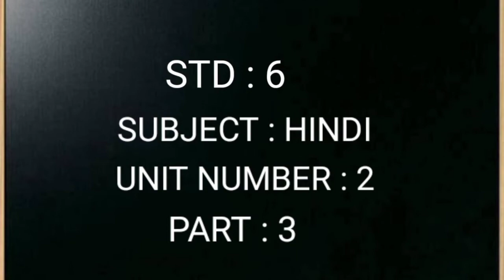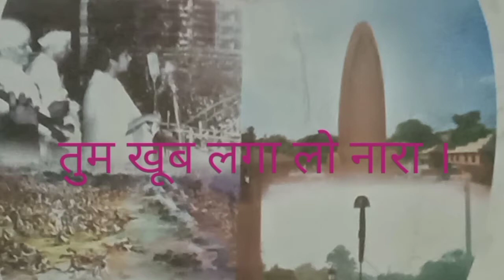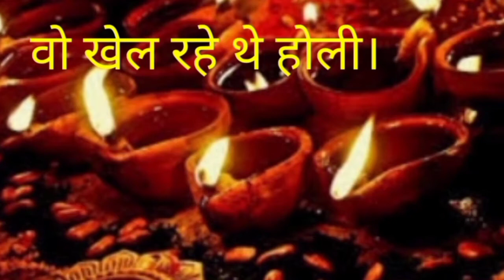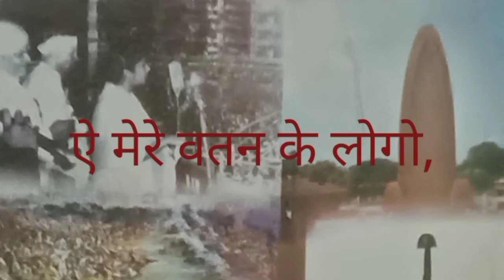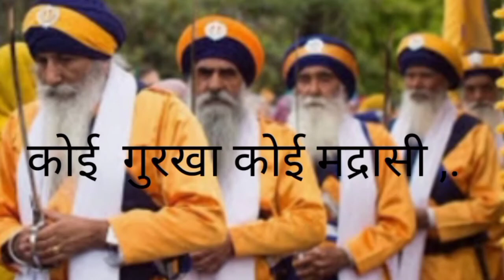STD 6 HINDI UNIT 2 PART 3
JISHA N V
C K H S Manimooly